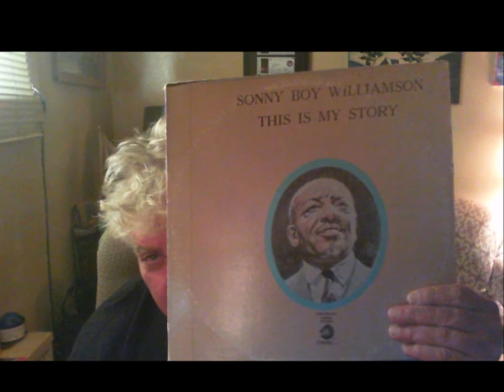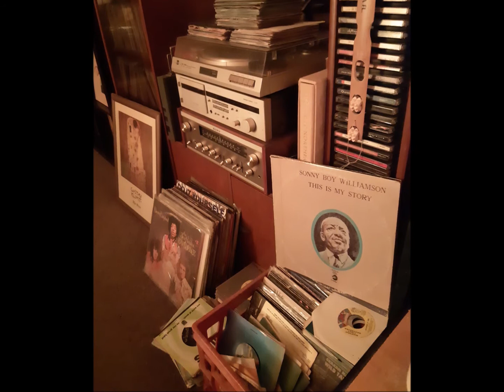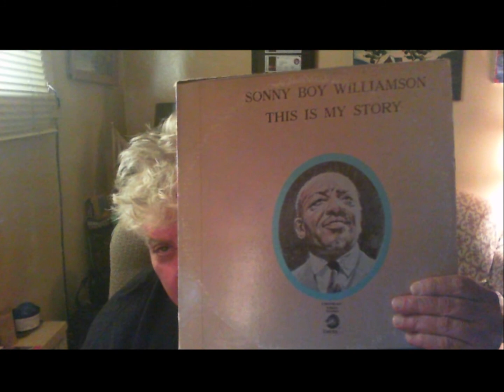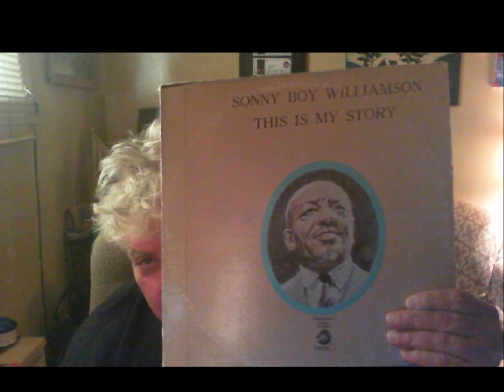Sonny Boy Williamson, HELP ME